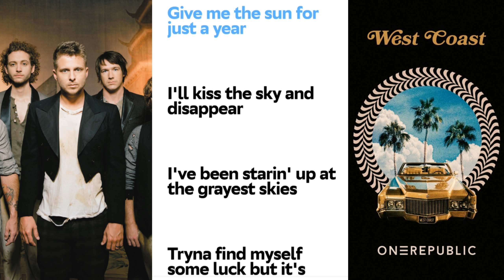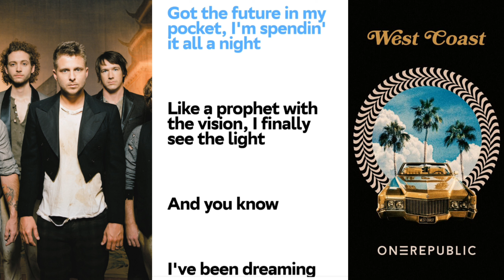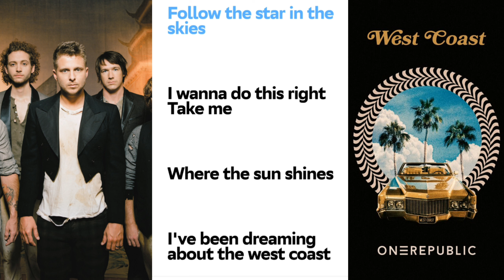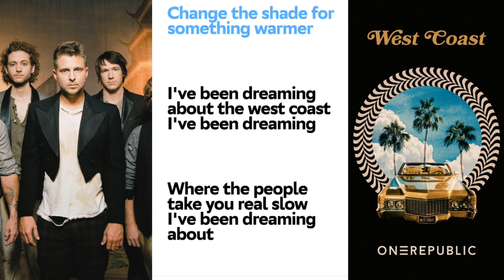One Republic west coast - lyric videos / текст песни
🎵Текст песни🎼

I've been dreaming about the West Coast I've been dreaming
Found some places that I don't know I've been dreaming about
Give me the sun for just a year
I'll kiss the sky and disappear

I've been starin' up at the grayest skies
Tryna find myself some luck but it's running dry
Like the weather makes the worst in my cloudy mind
I could really use a dose and some paradise
Sometimes you gotta run from my broken heart
Before I turn into a ghost, need a brand new start
Got myself headed to the coast and it ain't that far
And they got some LA and some shining stars

I see your signs for California
Change the shade for something warmer
Where the people take you real slow I've been dreaming about
I need the sun for just a year

And failed to drop now for forty days
But still, they're washin' cars and controllin' the age
Ain't nothing that you'd wanna cost you more than time
If you're tryna find yourself, better get in line
I counted up my money and spendin' to get it right
Got the future in my pocket, I'm spendin' it all a night
Like a prophet with the vision, I finally see the light

The West Coast

Follow the star in the skies
I wanna do this right Take me
Where the sun shines
I've been dreaming about the west coast
Time to find myself a new cloth